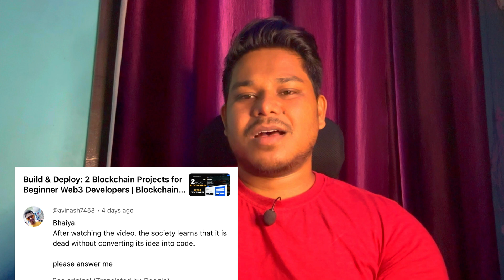How To Build Solidity Smart Contract Logic | Blockchain Developers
Workout Video: